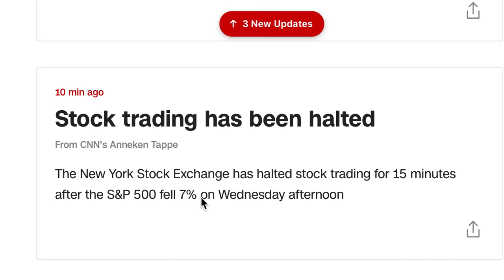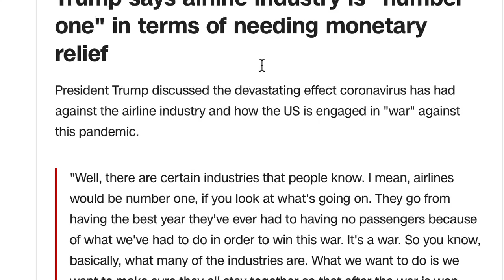现在突然! 两周内美股第四次熔断, 特朗普记者招待会结束前再提"中国病毒"但突然股市熔断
疯了。。。